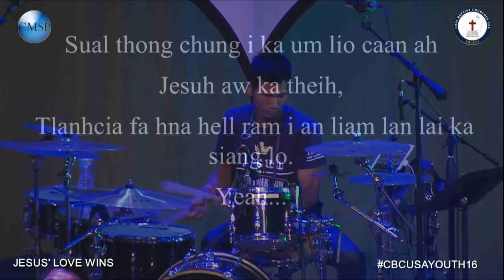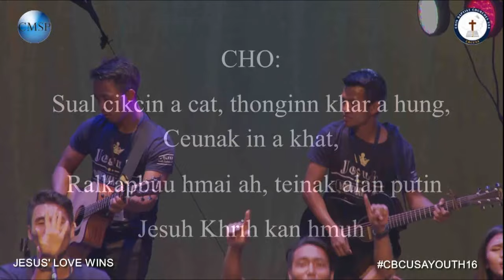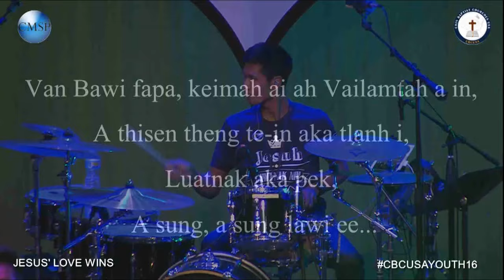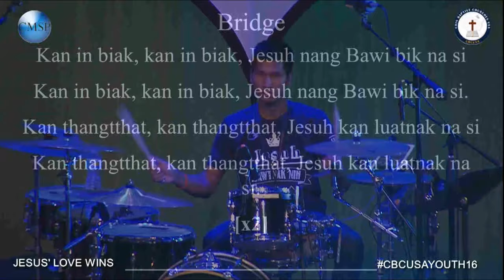Praise and Worship Team, Part - 1 (MI LUAT KAN SI with Lyrics) @ CBC USA YOUTH CONFERENCE 2016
A VOI (2) NAK CBCUSA YOUTH CONFERENCE caah Esther Van Hnem Sung nih a phuah mi hla a si. "Mi luat kan si" ti mi hla a si. Live kan thlahmi chung in kan lak mi a si.